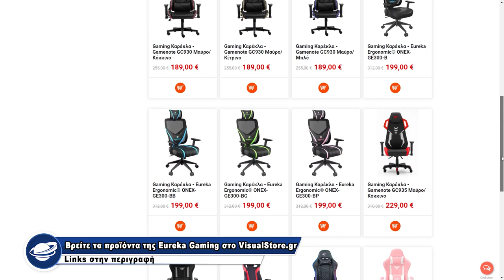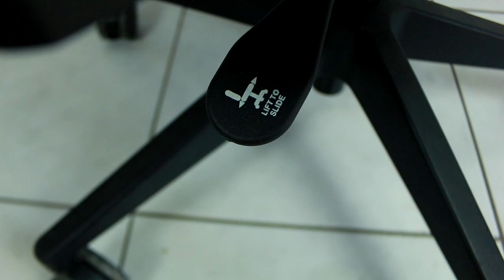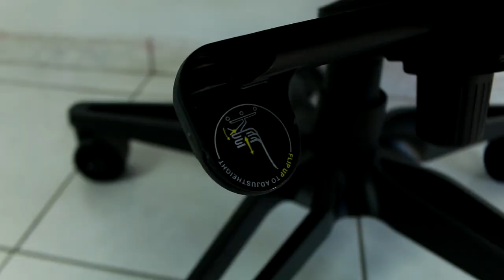Η RGB και η πιο αναπαυτική καρέκλα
Οι gaming καρέκλες της Eureka Ergonomic είναι ότι καλύτερο. Δείτε την πιο αναπαυτική καρέκλα με ορθοπεδικά στηρίγματα και την απόλυτη RGB καρέκλα. Αποκτήστε τις:
GE 300, η αναπαυτική (του Μάνου).
GC-03, για πιο μεγάλα παιδιά (του Γρηγόρη).